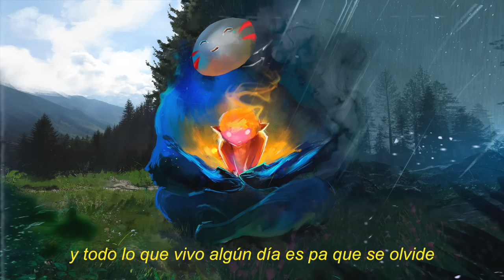Cyclo - Fuego Fatuo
Diseño by Iñaki Silleras

Mixing by BAGHIRA

Prod by HXRXKILLER